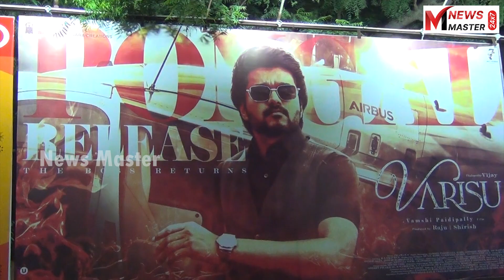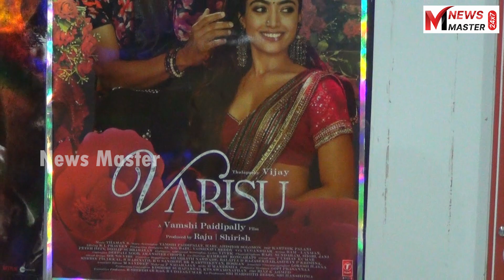வாரிசு படம் எப்படி இருக்கு? | வசூலை வாருமா வாரிசு? | @newsmaster30922 | vaarisu | Vijay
வாரிசு படம் எப்படி இருக்கு? | வசூலை வாருமா வாரிசு? | NewsMaster |